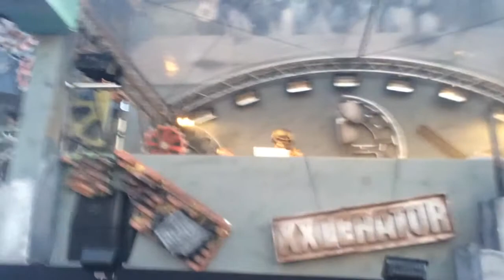Warfaceeeee XXlerator Nijmegen